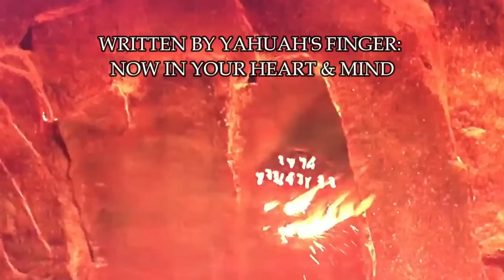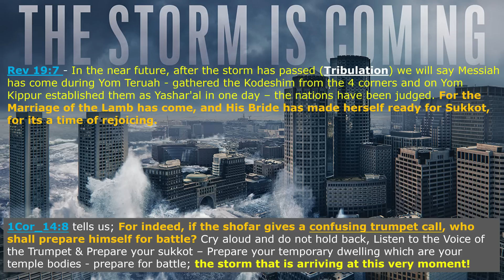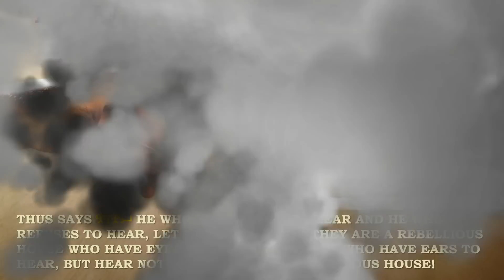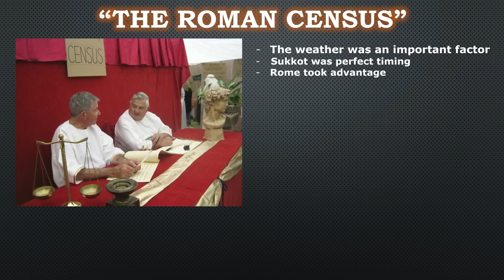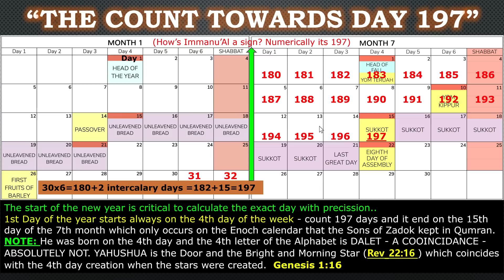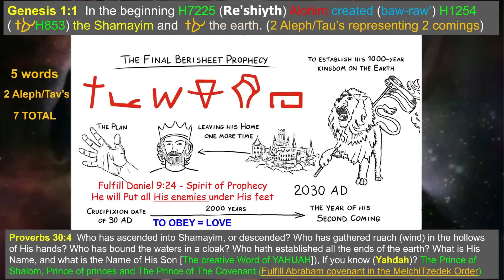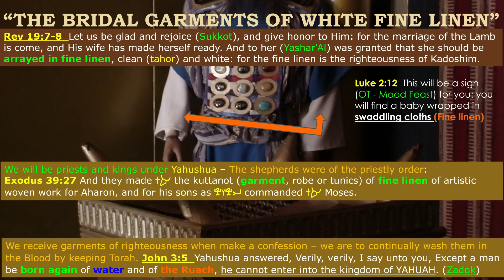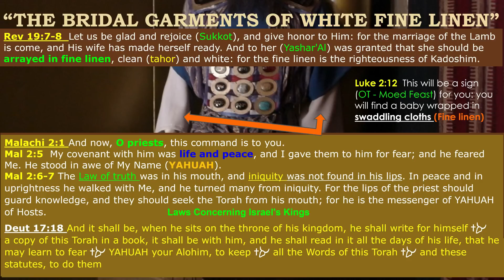SUKKOT: The Time of the End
SUKKOT in pictorial Hebrew means:  The sign of The ROCK of our Salvation, our Alohim who is our life support as we are joined together by covenant under His Banner - Sukkah - Booth - Sheepfold. Without the sign (OT -Moed) one is turning aside and will be devoured, told depart from Him and their soul will YAHUAH destroy from among His people. Leviticus 23:30.
Today we will go deep in His Word to study the time of the end that involves this Feast, dress rehearsal and most important appointment with our Creator. Make PREPARATIONS now, the STORM is ARRIVING!